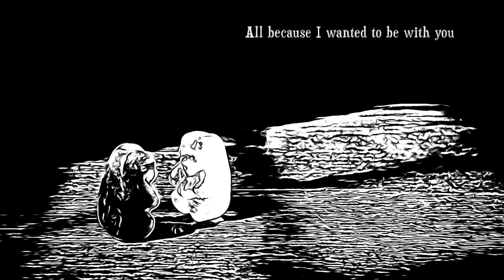🎶 "asking for a chance" | kevin. stuff. and things.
from my september 2024 ep "make a space", now available on all major streaming services
written, arranged, performed, and produced by kevin

If this all falls down
It's because I wanted to be with you
If it comes back around
It's because I needed to get to you
I just can't rewind
Leaving yesterday behind

I forgot to breathe
All because I wanted to be with you
It's a loss I don't grieve
All because I needed to get to you
If you turn away
I would never last the day

I remember when you said
You wouldn't stay the same
I was crawling through my head
Trying to place the blame
Don't you see you never win
When we play the game
I've been reaching out to you
But you never try, never try
To do the same

You put up this wall
Just because I wanted to be with you
You don't see me at all
Even though I needed to get to you
When you close this door
I'm not crying anymore

But you never try
You never try
Never try

It's because of you

I was just a stupid kid
Couldn't you let it be?
I was trying to find my way
Couldn't you talk to me?
All the things that I had said
Never set me free
So I'm asking for a chance